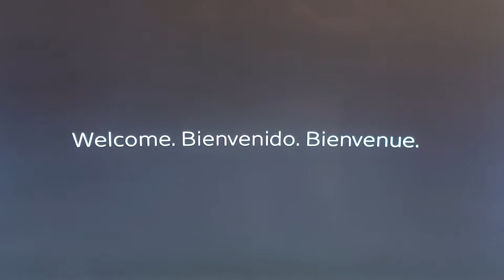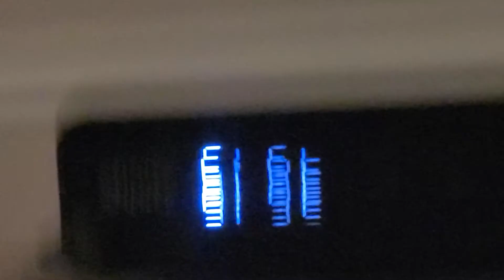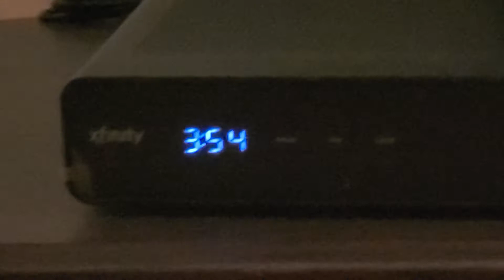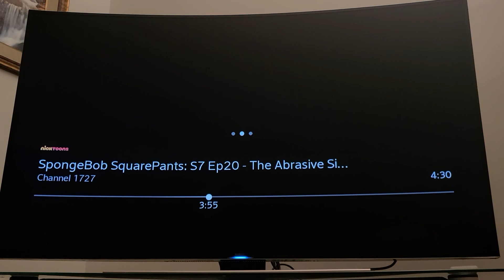this is what the Xfinity TV Update looks like